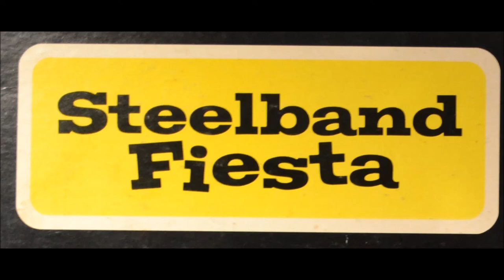Despers - Ballad & Theme From Slave Varie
Classic Bomb tune